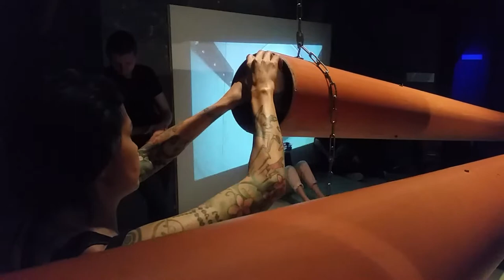Roberta Lima Queer Way Kaleidoscope performance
Roberta Lima with a concept of Queer Way as a "queer flow" as opposed to circular "kreuzgang". Building sculptures and "objects of seeing" which aim to transcribe her own experience of being emigrant & feminist.